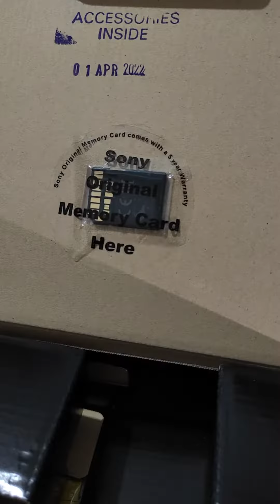Congratulations Ekku🌹🥳/New Camera Unboxing/Sony a7 M4/Our new/Siyadsageer/@peoplesharestory